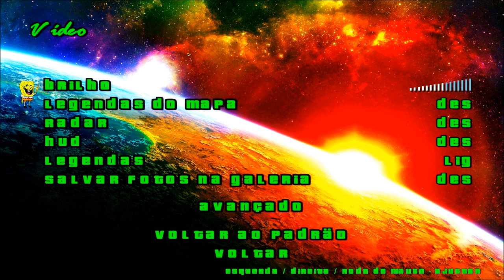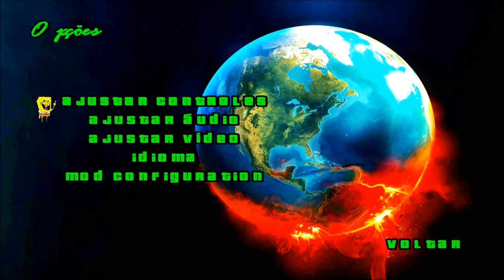SUPERGIRL 2017 KRIPTONIAN MOD PODERES KRYPTONIANOS PARA GTA FULL HD HD 1080p60